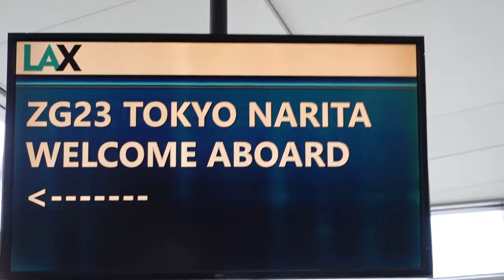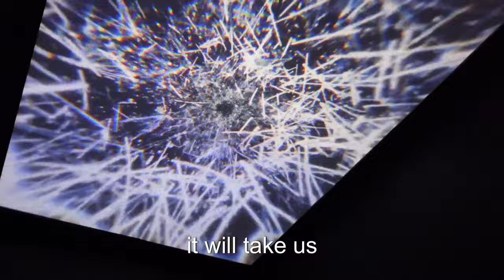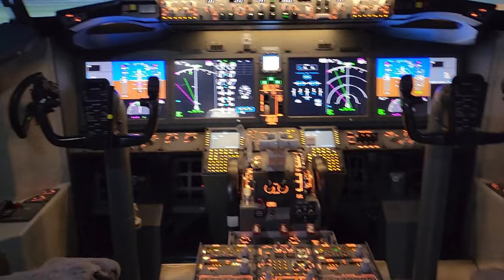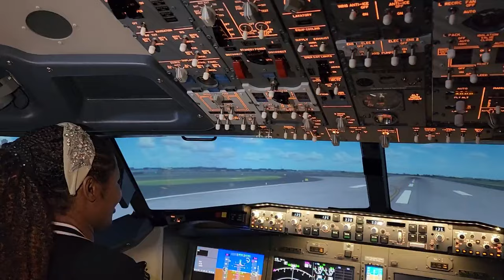Top 5 Unique things to do in Tokyo Japan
Join us as we explore 5 activities we enjoyed while visiting Tokyo, Japan.

Getyourguide link to Kimono dressing, walking and Photography Session (This is the link to book Sayoko)